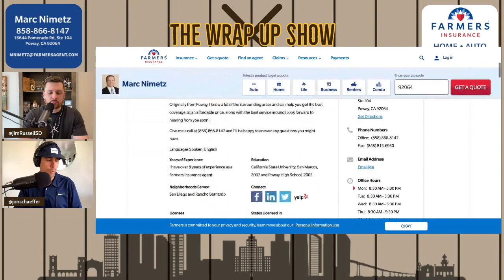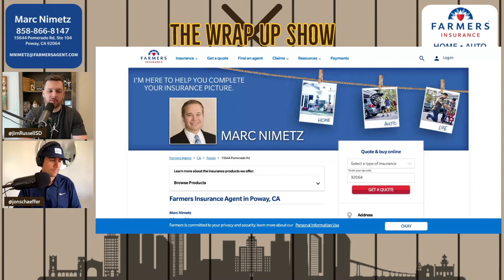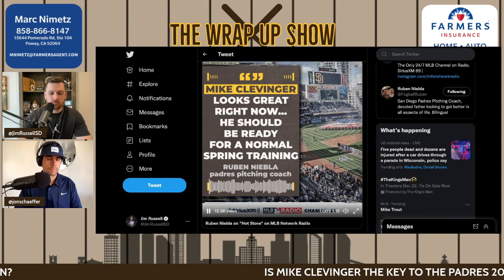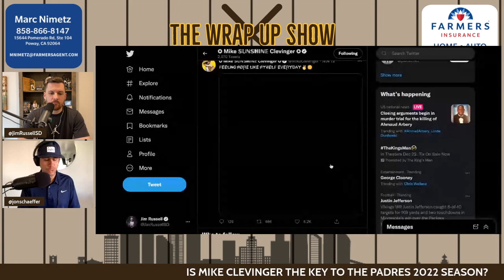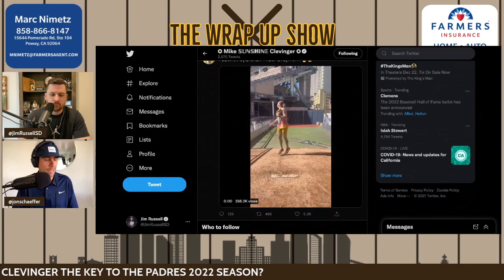Is Mike Clevinger the key to the Padres 2022 rotation?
Could a healthy Mike Clevinger be the key to the Padres 2022 rotation to help them make the playoffs? Tell us what you think a healthy Mike Clevinger could do for this rotation in the comments below

⭐ The Wrap-Up Show is presented by your local Farmer's Insurance Agent Marc Nimetz. If you’re shopping for auto, home, renters or life insurance here in San Diego, please support the Wrap-Up Show by choosing San Diegan Marc Nimetz

👕 Support the Wrap-Up Show by purchasing an Official Wrap-Up Show t-shirt